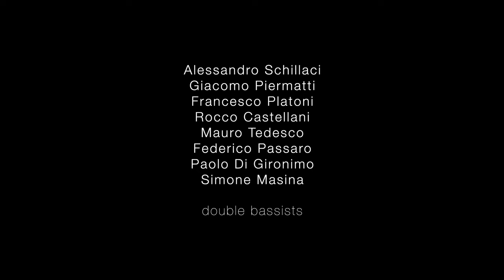Galina Ustwolskaja - DIES IRAE - LUDUS GRAVIS Ensemble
Galina Ustwolskaja - Composition No. 2 "Dies Irae" (1973)
for eight double basses, piano and wooden cube
Ludus Gravis Ensemble
Daniele Roccato - conductor
Rocco Castellani, Paolo Di Gironimo, Simone Masina, Federico Passaro, Giacomo Piermatti, Francesco Platoni, Alessandro Schillaci, Mauro Tedesco - double basses
Fabrizio Ottaviucci - piano
Gianni Maestrucci - wooden cube
Live at MILANO MUSICA Festival 2021 "D'un comune sentire"
Teatro Elfo Puccini. November, 8 2021 - Milano (IT)